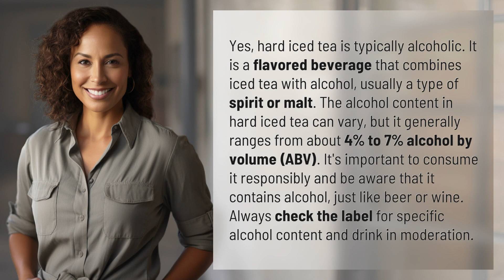Is hard iced tea alcoholic?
The Alcoholic Truth About Hard Iced Tea 👉 Alcoholic Hard Iced Tea 👉 Discover the truth about hard iced tea - a delicious and refreshing beverage that combines the goodness of iced tea with a twist of alcohol. Learn about its alcohol content, responsible consumption, and why it's important to check the label. Cheers to a delightful and moderate indulgence!

Laura S. Harris (2024, January 28.) Is hard iced tea alcoholic?
    🌐 AskAbout.video